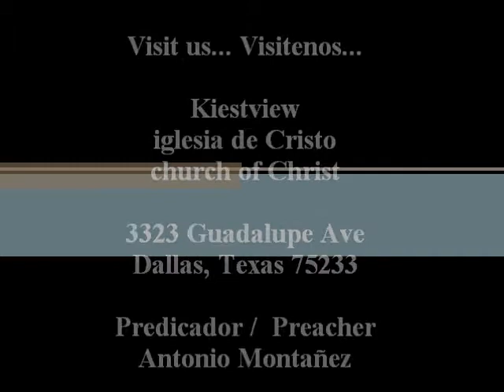Heaven 4 of 4.wmv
Heaven
El Cielo
Bilingual sermon by brother Shawn Briggs
Sermon Bilingue por el hermano Shawn Briggs